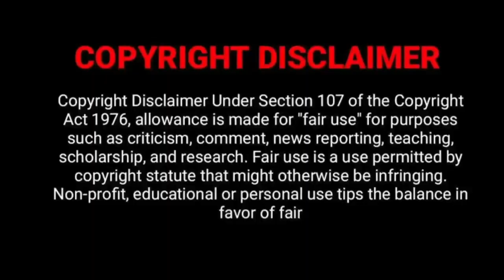Aranmanai 4 (2024) Tamil Movie OTT UPDATE| Sundar.C| Tamanna| Rashikhana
Aranmanai 4 (2024) Tamil Movie Official OTT UPDATE| Sundar.C| Tamanna| Rashikhana |‎@vjskfilm8103